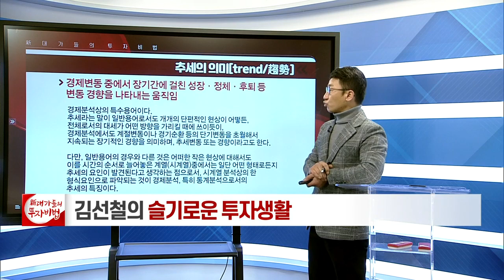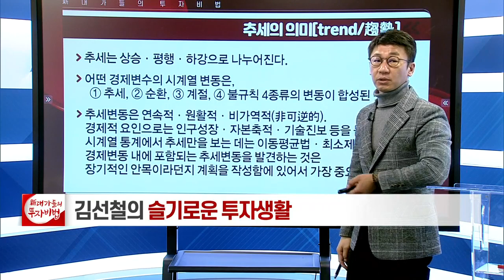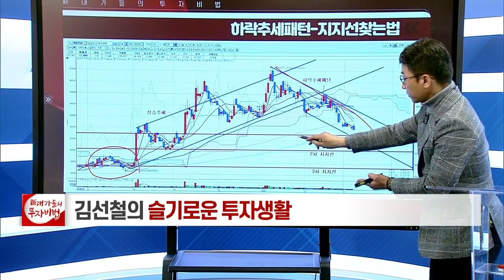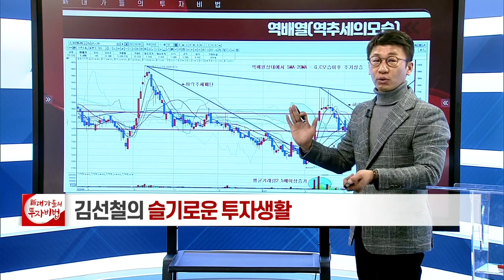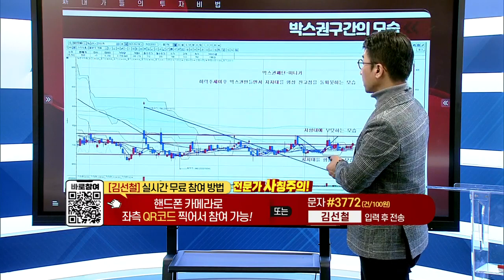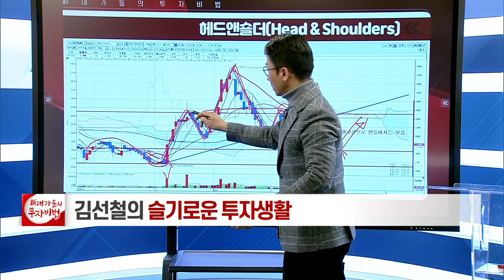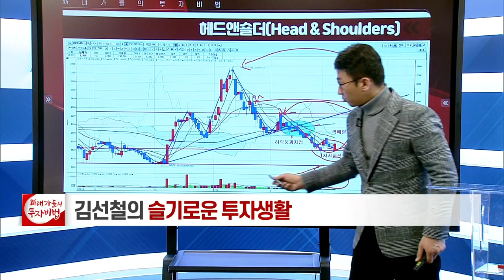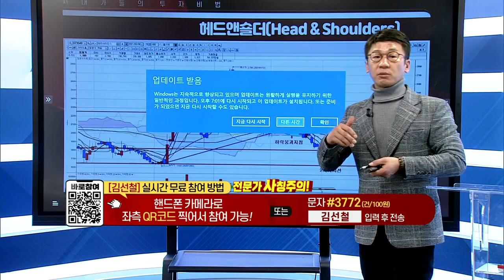추세의 의미 - 상승 추세 패턴_김선철의 슬기로운 투자 생활 10강_대가들의 투자비법 (20210312)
# 추세의 의미 - 상승 추세 패턴